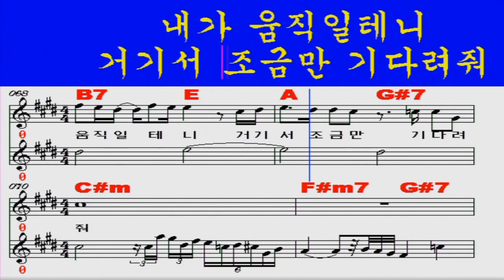가인 김란영(iSMB노래배우기66)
iSMB 노래배우기 코너는악보와음악을올린 녹화영상입니다신곡은 물론 배우고싶은 노래를 추천해주시면 최선을다해 영상을 올리겠습니다

가인 김란영